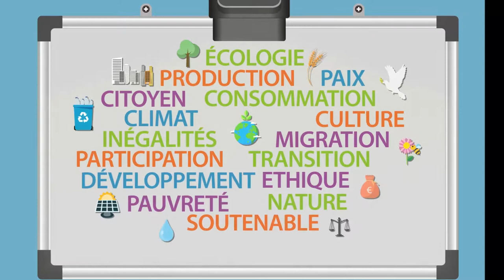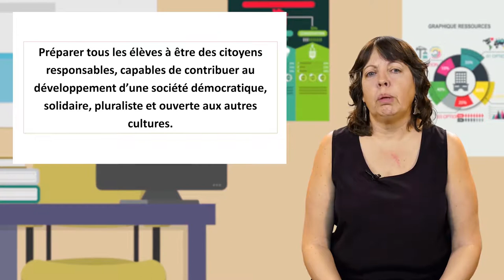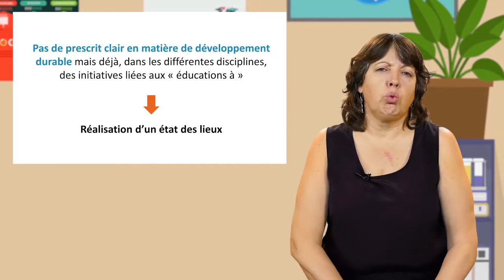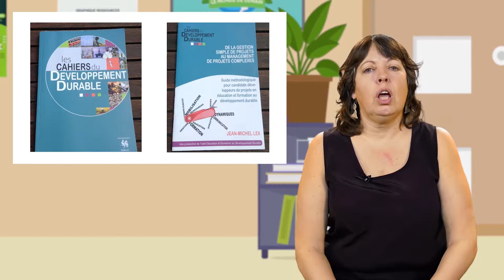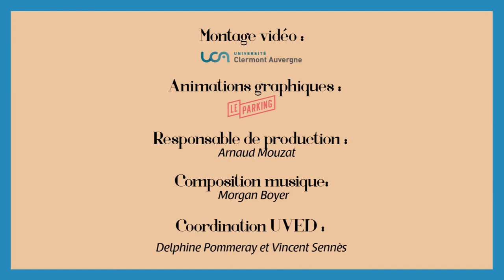Éducation au développement durable : ce que disent les programmes scolaires en Belgique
Marina Gruslin, maître assistante à la Haute École Charlemagne de Liège (Belgique), propose dans cette vidéo (9'36) un état des lieux de ce qui est fait, au niveau du ministère, pour encourager l'éducation relative à l'environnement et au développement durable. Son analyse concerne tout particulièrement la Fédération Wallonie-Bruxelles.